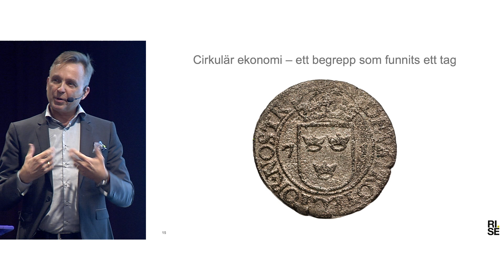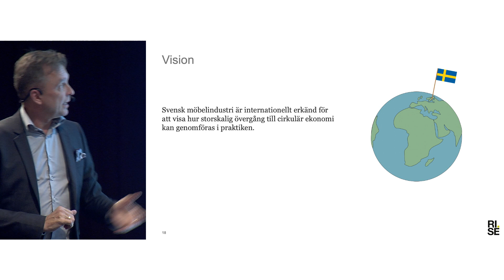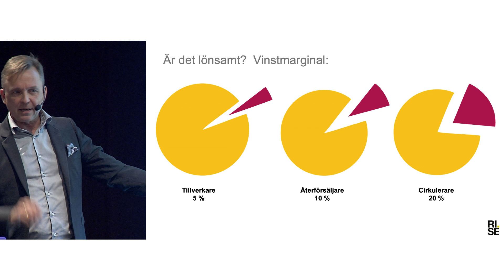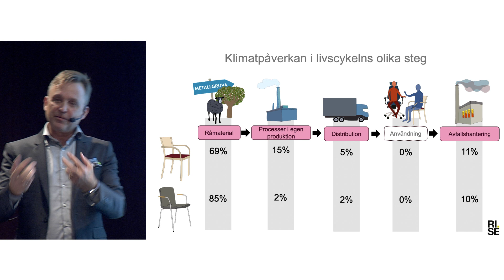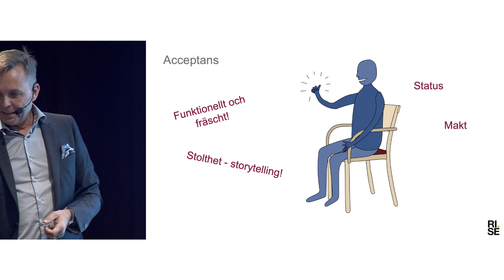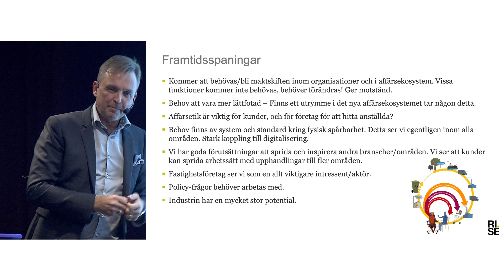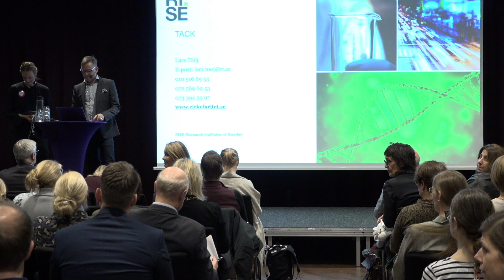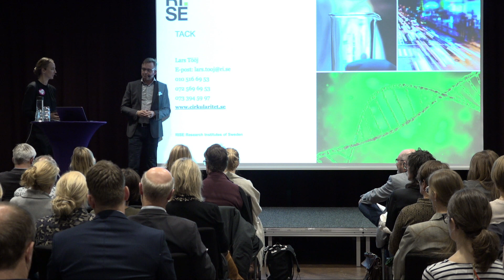Cirkulär ekonomi och upphandling – Affärsmodellinnovation för cirkulära möbelflöden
– Cirkulär ekonomi och upphandling, hur cirkulära flöden och affärsmodeller bidrar till en miljömässigt ansvarsfull offentlig upphandling.
Presentatör: Lars Tööj, projektledare på Affärsmodellinnovation.